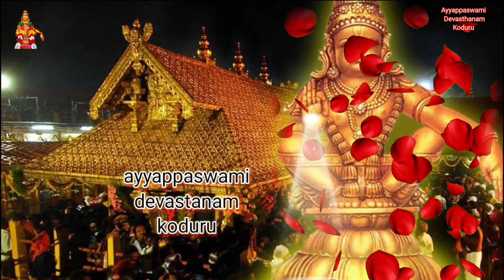అమ్మలగన్న అమ్మవు నాంచారమ్మ తల్లి | పెద్దప్రోలు నాంచారమ్మ తల్లి పాట | pedhaprolu nancharamma temple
వీడియో edit by శివరామకృష్ణ. 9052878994

My mic

My trip pod

My tv

My gimbal